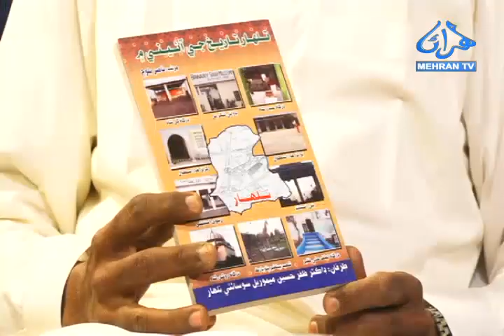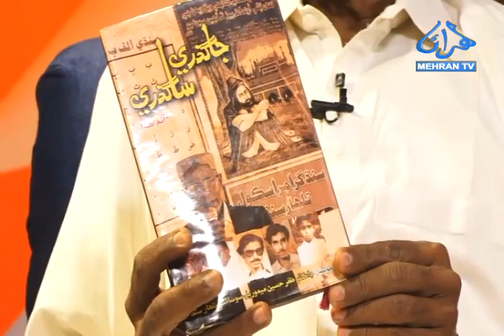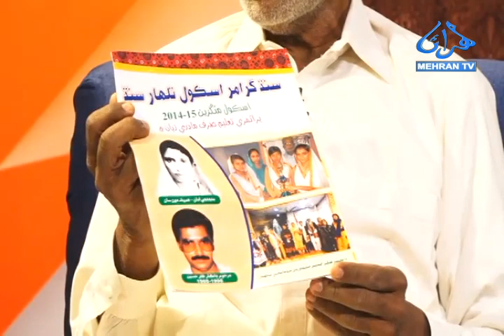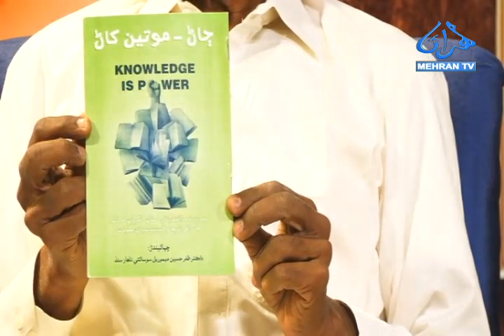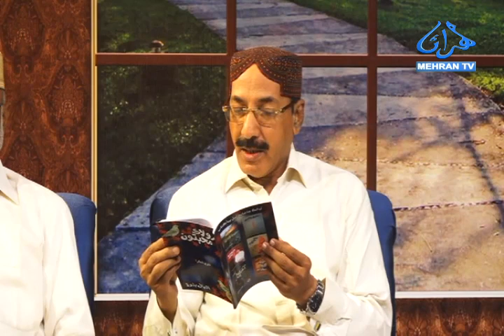SUBH E MEHRAN 06 02 2020 PART-02 MEHRAN TV